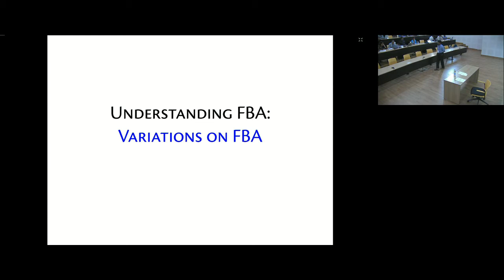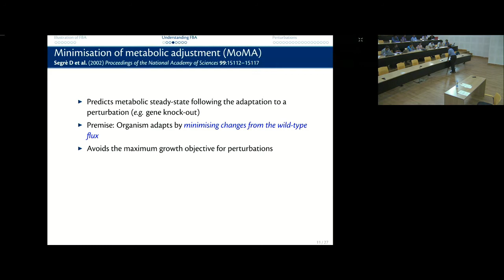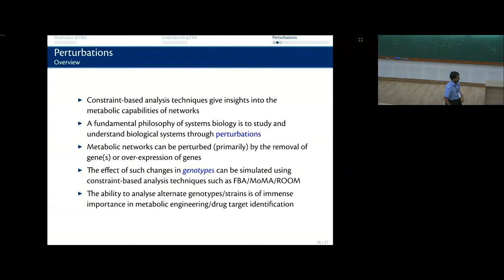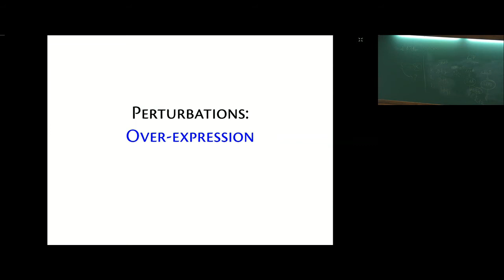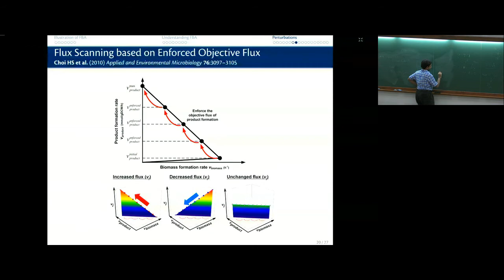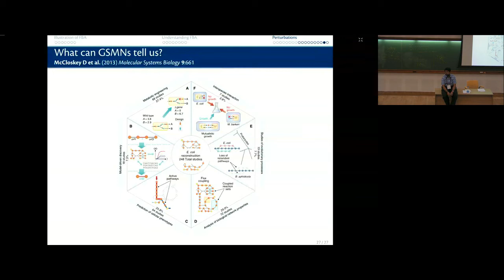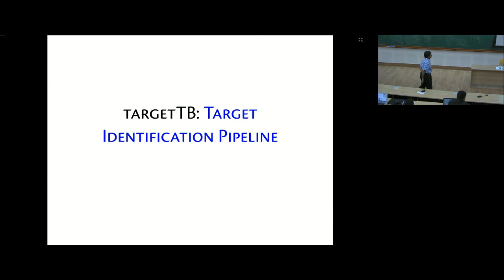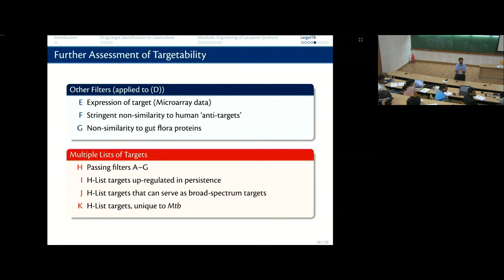Constraint-based Modelling - II by Karthik Raman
Dynamics of Complex Systems - 2017

DATES: 10 May 2017 to 08 July 2017

This Summer Program on Dynamics of Complex Systems is second in the series. The theme for the program this year is Mathematical Biology.

Over the past decades, the focus of many of those working in nonlinear science, in India as well as internationally, has increasingly shifted towards problems in biology. The emergence of network science, of systems biology, of computational neuroscience, and of physical biology as vibrant areas of research have greatly contributed to this. The purpose of this summer program is to nucleate collaborative interdisciplinary activities, and to bring together researchers located in diverse institutions, especially in India, to a common forum, to discuss problems of interest and to address contemporary issues in computational systems biology and modeling.

The program has two major parts: a two-week long Summer School on mathematical biology from 10 to 25 May, 2017 and a two-week long Workshop on Physical and Systems Biology (WPSB) from 11 to 25 June, 2017.

The major themes of the School will be pedagogical lectures on

Ecology, epidemiology, and disease modeling
Biochemical networks, graph theory, and flux balance analysis
Modeling electrically active cells and neuronal networks
The School is open largely to applicants pursuing Masters or PhD in related areas. Instruction will include theory lectures as well as hands-on sessions.

While the topics to be covered during the Workshop are broad-based, it will focus on two, in particular:

Cell and tissue morphogenesis
Neurobiology and computational neuroscience

The Workshop will include presentations and discussions on related problems by researchers working broadly in these areas. The emphasis will be mainly on the conceptual and methodological issues, exploring further challenges and open questions. We aim to have colleagues from diverse fields in Mathematics, Physics, Biology, and Engineering addressing questions related to complex dynamics in biological systems. Along with presentations, discussions would be a major part of this meeting.

The Workshop will have participants consisting of advanced graduate students, postdocs, and faculty, from mathematics, physics, and biological sciences. To register for workshop click here (Deadline: 21 April 2017)

In addition to the School and WPSB, a select number of participants will be encouraged to spend a longer time (around two months) at ICTS to work on a research problem together with a faculty mentor.

0:00:00 ICTS
0:00:07 Karthik Raman
0:00:11 UNDERSTANDING FBA: VARIATIONS ON FBA
0:01:45 Minimisation of metabolic adjustment (MOMA)
0:17:34 Regulatory On-Off Minimisation (ROOM)
0:22:35 MOMA VS. ROOM
0:22:45 Illustration of LP/QP/MILP
0:23:35 PERTURBATIONS
0:27:24 PERTURBATIONS: GENE DELETIONS
0:27:49 Basics
0:34:10 Gene deletion vs. Reaction deletion
0:35:14 PERTURBATIONS: OVER-EXPRESSION
0:37:47 Flux Scanning based on Enforced Objective Flux
0:58:32 What can GSMNs tell us?
1:06:25 The phylogeny of constraint-based modelling methods
1:08:58 DRUG TARGET IDENTIFICATION FOR TUBERCULOSIS
1:09:09 Mycobacterial Cell Wall
1:09:41 Model Building
1:10:58 Flux Distributions
1:11:26 In Silicon Gene Deletions
1:12:15 METABOLIC ENGINEERING OF LYCOPENE SYNTHESIS
1:12:31 Lycopene
1:13:21 Lycopene Pathway
1:13:41 Engineering Lycopene Synthesis - FBA/MOMA
1:15:30 Multiple KOs
1:15:56 Multiple KOs: Experimental results
1:16:54 Lycopene Pathway Manipulation
1:17:20 TARGETTB
1:18:03 targetTB - Target Identification Pipeline
1:20:46 Target Identification Pipeline
1:21:10 TARGETTB: ANTI-TUBERCULAR
1:21:24 How do known targets fare in the pipeline?
1:22:31 Key Findings
1:27:11 further assessment of suitability